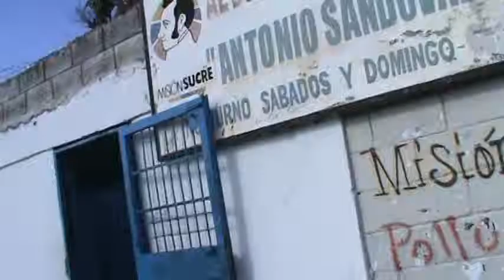ENTRADA AL "LICEO ANTONIO SANDOVAL" - URB. LA ISABELICA - EDO. CARABOBO - VENEZUELA